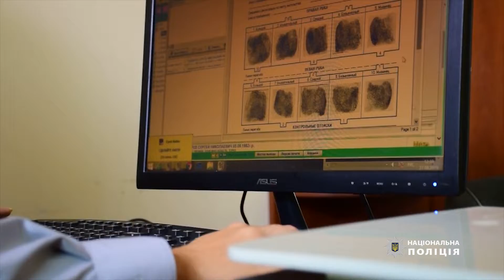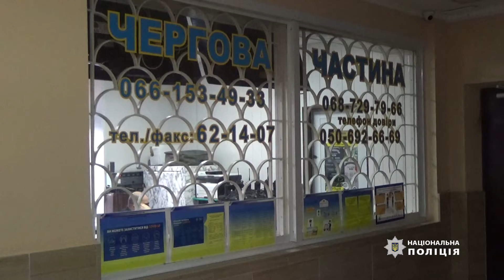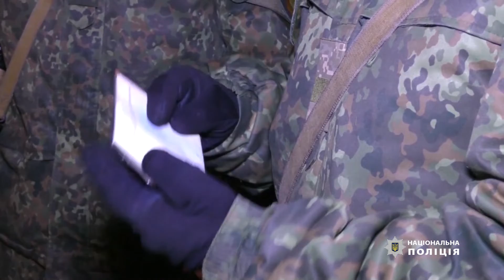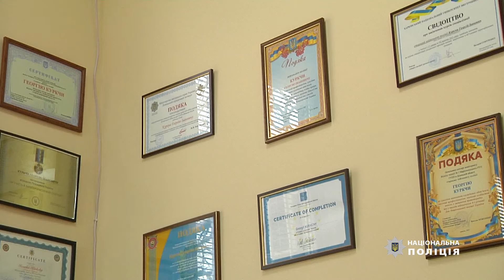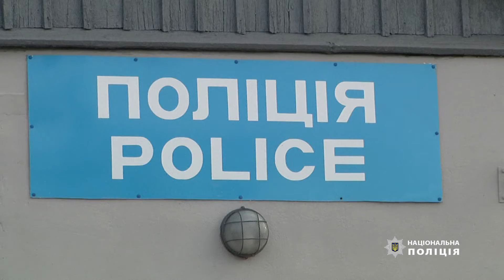Поліція Донеччини (11.12.2021)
Правоохоронці про головні події тижня в Маріуполі та регіоні.
У випуску ви дізнаєтесь:
- Як поліцейські перекрили канал збуту наркотиків на півдні регіону.
- Чому маріуполець накинувся на кондуктора автобуса з ножем.
- Що допомогло правоохоронцям розкрити розбійний напад на СТО в Слов’янську.